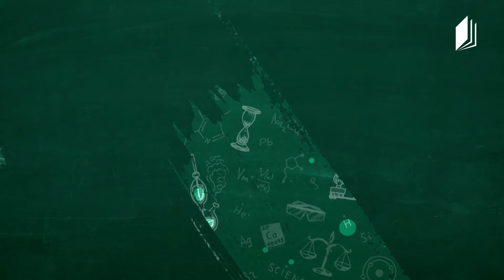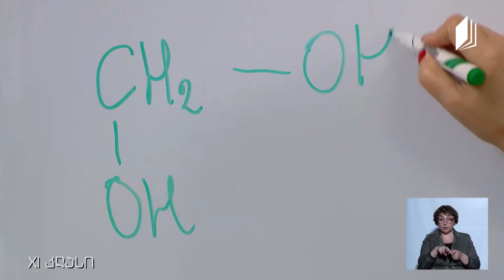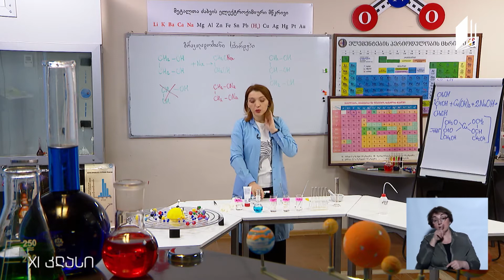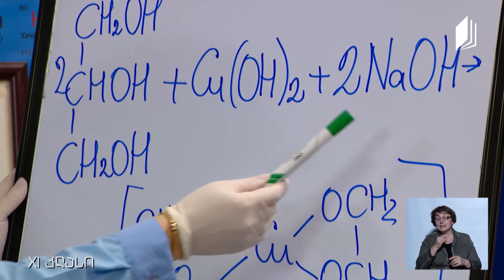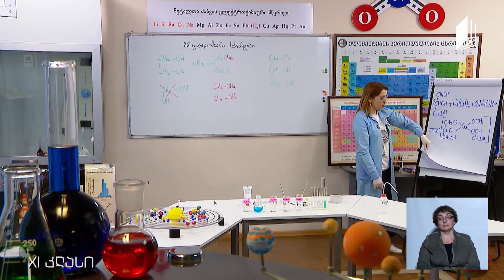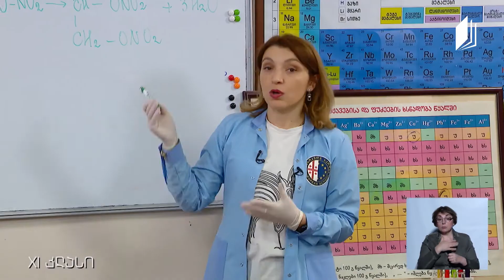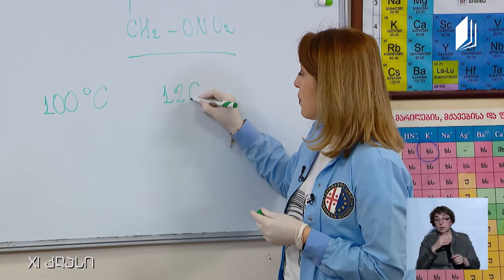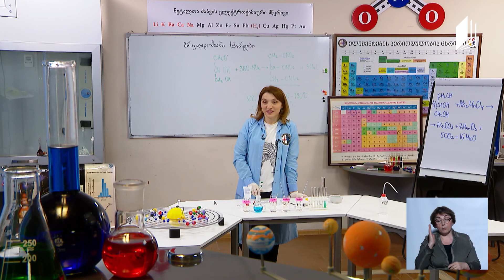Kimya, Sınıf XI, Çok Atomlu Alkoller, 11 Mayıs 2020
Eğitimci: Sopo Patsatsia

26 Mayıs 2020 - Batum, Gürcüstan